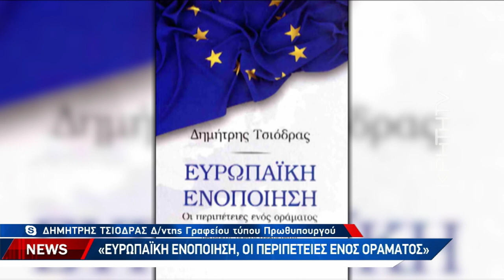Ο Δ.Τσιόρδας για το μεταναστευτικό και τις ευρωεκλογές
Συζήτηση στο κεντρικό δελτιο ειδήσεων με αφορμή την παρουσιαση του βιβλίου του Δημήτρη Τσιόρδα στο Ηράκλειο με τίτλο
: "Ευρωπαίκή Ενοποίηση, Οι περιπέτειες ενός οράματος".